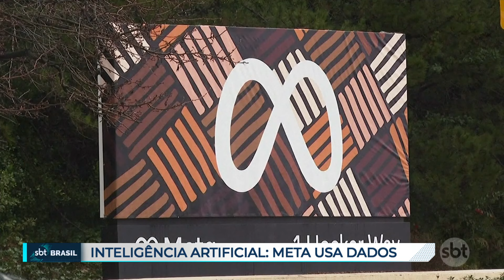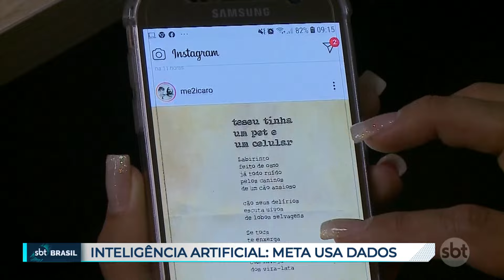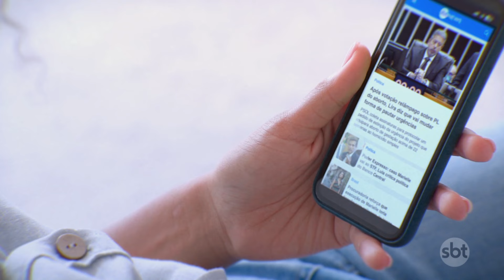ANPD libera Meta para usar dados pessoais em treinamento de IA no Brasil | SBT Brasil (30/08/24)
Nesta sexta-feira (30), a Autoridade Nacional de Proteção de Dados (ANPD) suspendeu a proibição imposta à Meta, dona do Facebook, Instagram e WhatsApp, de usar dados pessoais dos brasileiros para treinar sua inteligência artificial (IA).